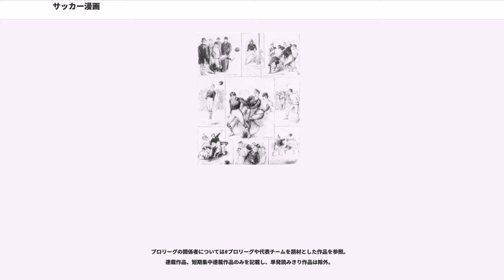サッカー漫画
サッカー漫画（サッカーまんが）は、漫画のジャンルで、サッカーまたはサッカー選手を主題にした漫画を指す。

サッカー漫画の定義としては、サッカーの試合における選手の様々なプレーや戦術を描いたもの、試合そのものよりは登場人物の生き方や内面を描いたものなどが挙げられる。また、漫画家の村枝賢一は、「試合の中で個々の登場人物が抱いている背景や個性を徐々に開示することにより読者を作品へと引きこみ、試合を着地させることで感動を与えることがサッカー漫画の理想」と評している。

サッカー漫画の起源は定かではないが、サッカーの試合の模様をコミカルに伝えたイラスト、サッカーと国際政治や世界情勢とを結びつけた風刺画 はヨーロッパや南アメリカにおいて19世紀後半から20世紀初頭に登場している。第二次世界大戦後の1950年代にはヨーロッパにおいて複数のサッカー漫画作品が登場しているが、これらの作品はコミック・ストリップ形式を採用している。日本では1960年代にサッカー漫画が登場しているが、人気作品はアニメ化や他言語に翻訳され世界各国で紹介されている。

1960年代中期の日本国内では釜本邦茂や杉山隆一といったスター選手が出現し、青春ドラマの題材としてサッカーが取り上げられるなどサッカー人気が高まりつつあった。こうした時代背景や、それまで野球や格闘技が中心だったスポーツ漫画のジャンルに1960年代後半に入りバレーボールやテニスなどが新たに加わるなど多様化したことにより、サッカーを題材とした作品が現れるようになった。この当時の代表的な作品として『赤き血のイレブン』が挙げられるが、根性的要素の強いいわゆる「スポ根もの」であり、当時のスポーツ漫画の手法として一般的だった魔球の描写が盛り込まれた。

1970年代初頭を過ぎるとサッカーを題材とした作品は減少し、「サッカー漫画はヒットしない」 という評価が成されるようになったが、一方でスポーツ漫画における人気ジャンルだった野球漫画が既に飽和状態にあった事もあり、1970年代後半に入ると再びスポーツ漫画の新しいジャンルが模索されるようになった。

1980年代の代表的な作品である『キャプテン翼』ではかつての根性的要素は薄れ、選手の才能によって物語が進行し読者にサッカー指導書のようなイメージを抱かせる作品となった。作者の高橋陽一が「スポーツを楽しむことが基本であり、楽しみながら上手くなることがスポーツの理想である」 と語るように、サッカーの魅力を伝えることに重点が置かれ、漫画の基本である「コマ割り」を大きく崩した表現手法を多用することでサッカー競技の持つ流動性やダイナミックな動きを表現しようと試みられた。この作品はメディアミックス展開により商業的な成功を収め、後の日本サッカー界の隆盛に影響を与えることになった。また、学園漫画の設定の一つとして見做されていたサッカー競技の漫画における立場を一変させ、競技の持つ特性が描かれる契機となった。
この時代には、等身大の小学生たちが努力する姿を描いた『がんばれ!キッカーズ』も人気作品となりアニメ化された ほか、中学や高校のサッカー部といった学生スポーツを題材とした作品が数多く登場した。その中で高校サッカーを題材とした『オフサイド』を名作とする意見もあるが、音楽学者の細川周平は1989年に出版した『サッカー狂い－時間・球体・ゴール』の中でこうした学校を舞台とした作品群にはある一定の傾向があり、紋切り型であるとして批判している。

一方で細川は、その対極にある作品として『シャンペン・シャワー』の名を挙げている。この作品では架空のプロサッカーリーグを題材とし、サッカー界のリアリズムの要素を描きつつも試合外の日常生活を主体とし、ナンセンスなユーモアやギャグを交えた内容となっている。

1990年代に入ると他のスポーツ作品と同様にノンフィクション的傾向が強まり、試合における戦術や個々の選手のテクニックを描く作品が増加した。また1993年の日本プロサッカーリーグ（Jリーグ）開幕と前後して、プロフェッショナルやナショナルチームの活躍を題材とした『俺たちのフィールド』などの作品が登場し、現実のサッカー日本代表選手の活躍（Jリーグ開幕からFIFAワールドカップ初出場を果たすまで）とリンクした作品となった。高校生年代を題材とした『シュート!』では荒唐無稽な要素が残されていたが、同じく高校生年代を題材とした『ファンタジスタ』では、意外性のあるプレーで相手を翻弄する「芸術家」タイプの選手をチーム戦術に組み入れ、その中でい...